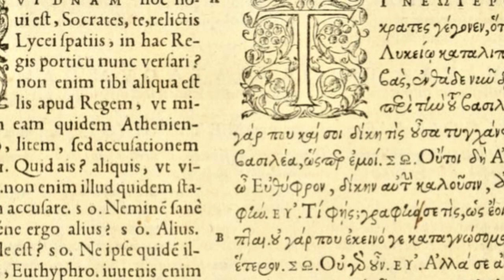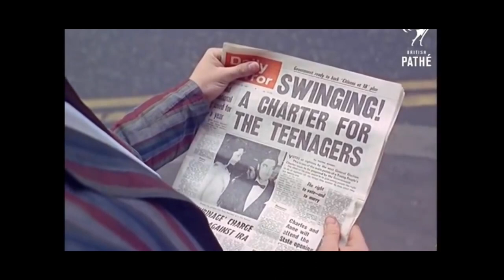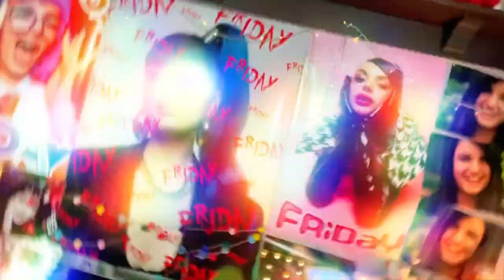Is Music Getting Worse?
Today we will be exploring the question of “Is Music Getting Worse?”. As you can probably tell by the thumbnail, I don’t think music is getting worse, in fact it is fundamentally impossible for any art to progressively get “worse”. But it’s due to no good YouTube conservative reactionary nonsense clogging up my video feed complaining about WAP that I feel compelled to make this opinion piece.

Western tonal music started out of Church music in the medieval and middle ages: Plainchants, meandering songs. The rules for this music were rigid. Any deviation from these rules was unacceptable, and any composer daring to do so was more or less rejected.
However, over time- hundreds of years- the standards for what was “consonant”, “correct” or good”- and “dissonant” or “in need of resolution”, changed and became more relaxed. Composers, like Bach, began to push the rules and incorporate more and more variety and chromaticism into their music. Throughout the Baroque period, audiences- or more appropriately, the aristocracy’s ears became accustomed to this new bold (at least for the time) vernacular, and music lovers, slowly but surely, started to ask for more and more from composers.

Moving into the Romantic period of the late 18th and 19th centuries, musical traditions and rules became further relaxed. Composers stretched and bent music to fit what they heard in their heads, harmony became extremely chromatic at times, more so than ever before. Orchestras grew exponentially in size, to accommodate audiences' desire for greater and grander textures and emotions, and the virtuosity of performers soared.
None of this could compare, however, to the tidal wave that was the turn of the 20th century. This period saw the greatest upheaval to music in human history. Much to the distress of those who held onto old traditions, composers over the course of the twentieth century tore down every single construct set up in the prior few hundred years. Audiences and artists wanted more. They wanted dissonance, harshness, but also new beauty that had never been seen before, a beauty which would have been totally unacceptable to the people that came before them.
Music is constantly changing. Throughout history, sound, and the standards of what is and isn’t acceptable, has evolved. Things have gotten simpler in some ways, more complicated in others, and then had that switched a few decades later.

“Is music getting worse?”. First of all, “music”. Is music getting worse? What is music? Do we mean popular music, like Lady Gaga, or Cardi B? Because if the question does refer to popular music, even the slightest examination will show us that with the rise of hip-hop, pop music has never been more revolutionary. Structures like the ballad format, rhythm and texture are constantly being innovated for the ears of the masses.

Is music getting worse?”. Now this implies that music once was good, and now is bad. We’ve already addressed the fact that people have always felt like this. Baroque lovers thought it about Mozart’s music, Romantic lovers thought it about jazz, Rock and roll lovers thought it about EDM.  People, as they get older, and occasionally more conservative, become more nostalgic for their youth. The human brain loves to remember the good shit, and airbrush out all the negative stuff- so, as we age, we look around to see chaos, madness and confusion, and conveniently forget that the world has always been like this- shit has been continuously hitting the fan for decades you just don’t remember it.
It’s the same for music, people forget how hard being young actually is, and associate the music of their youth with easy living, peace, happiness- good feelings. This is naive, and is an extremely myopic way to look at music.
Finally, we get to the worst offender of the question. “worse”. “Is music getting worse?”
The word “worse”, in this context, means nothing at all. Music, and art in general, isn’t a sock with a hole in it, it’s not a broken umbrella or a used condom. What I mean by this is that music does not have a singular purpose against which we can compare its effectiveness. Music does something different for everyone- it’s function is completely and utterly personal.
So, to say that music is getting “worse” is like saying that the sky is brick or that the sun tastes like happiness. It doesn’t really concretely mean anything.